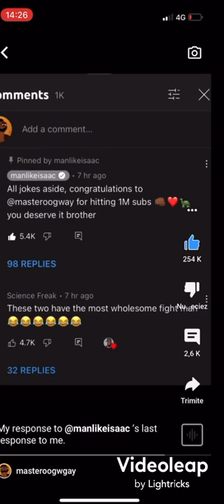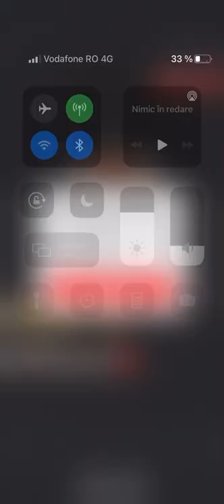Master Oogwgay v/s Manlikeisaac - Full War (Updated)